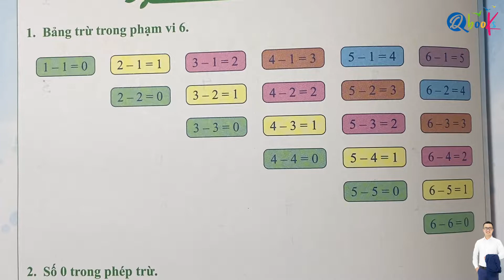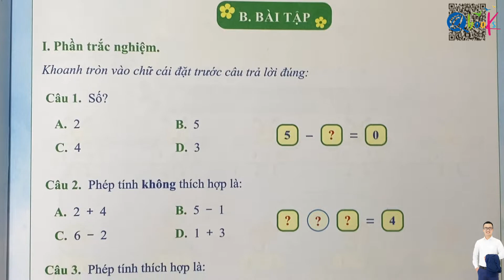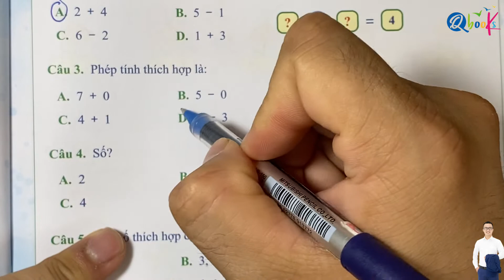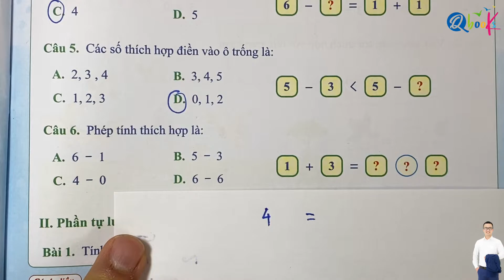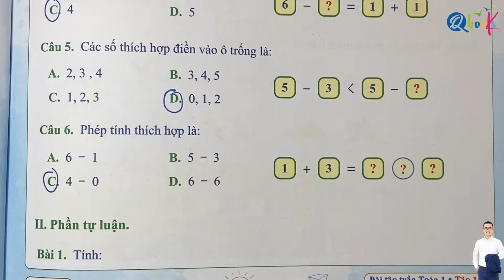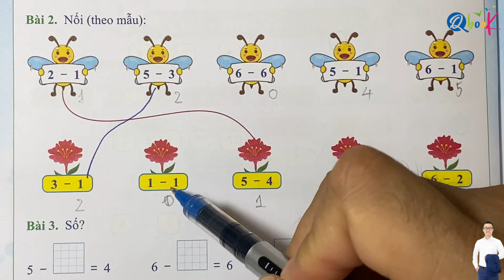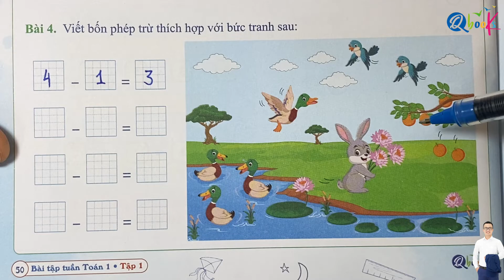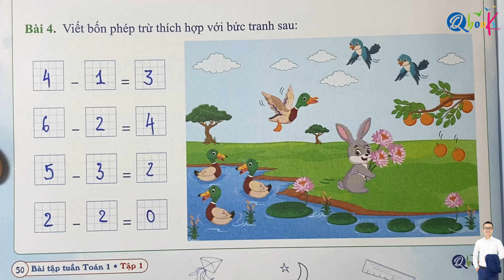Toán Lớp 1 Cánh Diều | Tuần 12 | Phép Trừ Trong Phạm Vi 6 (Tiếp theo) | Thầy Nguyễn Văn Quyền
Thầy Quyền rất hân hạnh được giới thiệu với các bạn video "Toán Lớp 1 Cánh Diều | Tuần 12 | Phép Trừ Trong Phạm Vi 6 (Tiếp theo) | Thầy Nguyễn Văn Quyền" do Thầy Nguyễn Văn Quyền trực tiếp biên soạn.

Là một phần của chuỗi bài giảng môn toán, Thầy Nguyễn Văn Quyền đã khéo léo kết hợp các khái niệm toán học với cuộc sống hàng ngày để mang lại trải nghiệm bổ ích và hấp dẫn cho các em học sinh lớp 1. Trong video này, Thầy Nguyễn Văn Quyền hướng dẫn từng bước làm các bài tập toán lớp 1 về nội dung phép trừ trong phạm vi 6 tiếp theo trong cuốn sách bài tập tuần toán lớp 1 tập 1 biên soạn theo chương trình sách giáo khoa Cánh Diều.